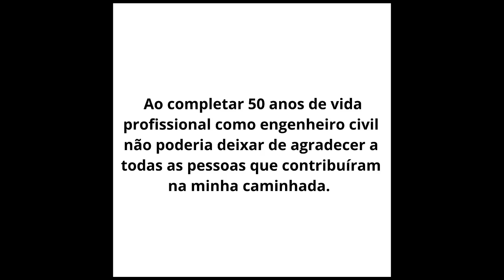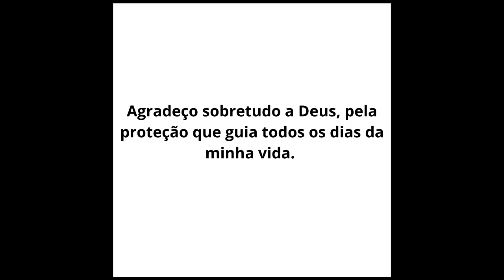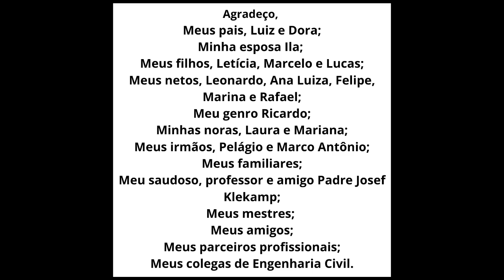JUBILEU DE OURO DA TURMA DE ENGENHEIROS CIVIS DE 1972